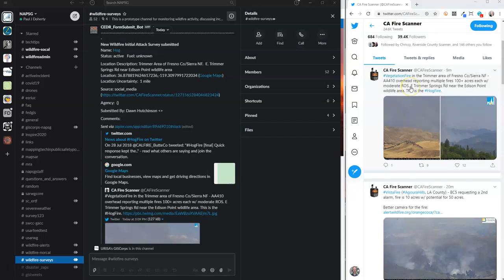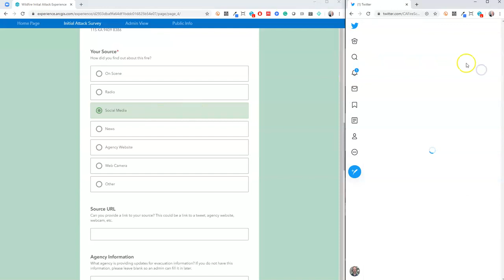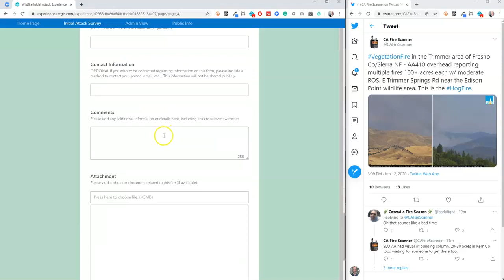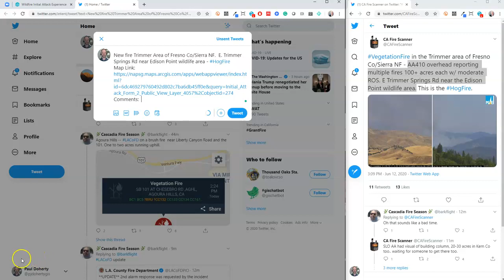FireMappers Workflow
This is a quick overview of how the FireMappers quickly identify the location of new fires, plot them on a map, review the information, and share it on a public map.